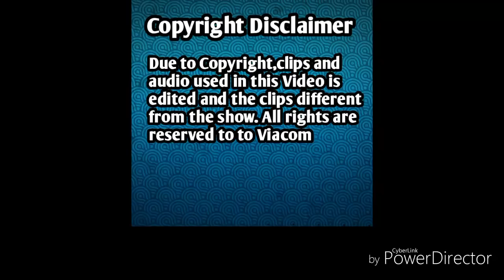Loud House- Sunflower (Music Video)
Original Video

Thank u!!

Love the spiderman movie!

Don't block this plz!!